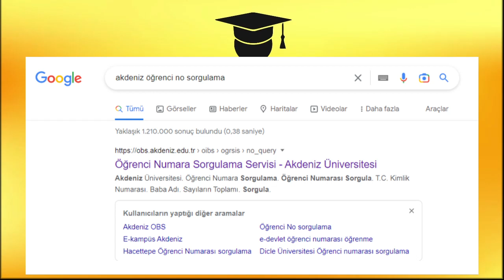Üniversite Öğrenci Numarası - Öğrenme Okul No Sorgulama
Bu videoda öğrenci numarası nasıl öğrenilir, öğrenci numarası nasıl alınır, öğrenci numarası öğrenme üniversite, öğrenci no öğrenme, öğrenci no sorgulama, okul numarası sorgulama, okul numarası öğrenme, okul numarası nasıl bulunur gibi merak edilen sorulara sizler için yanıt verdik.